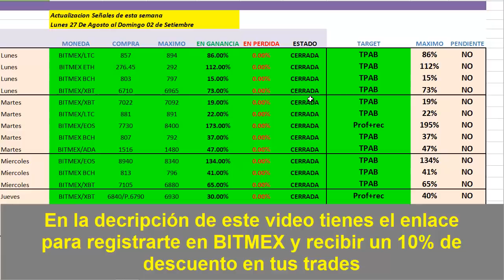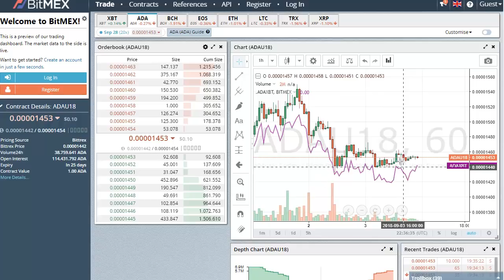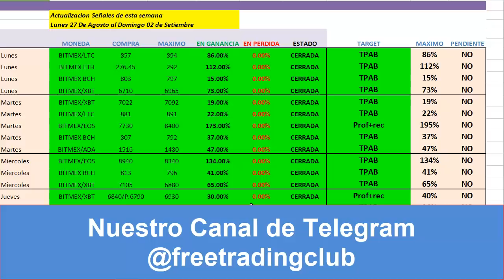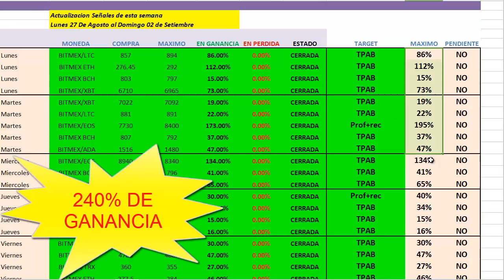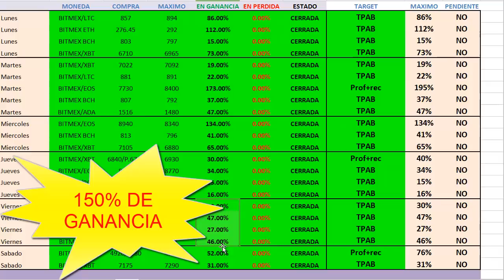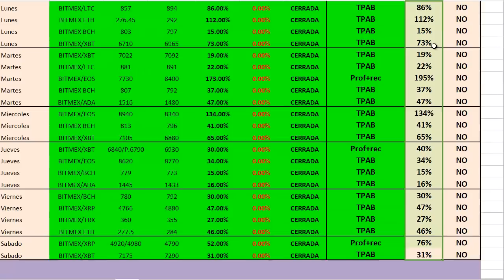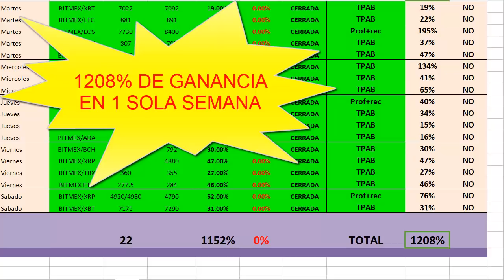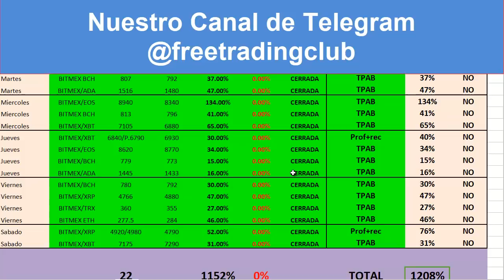1208% DE GANANCIA EN 1 SEMANA - SEÑALES GRATIS SCALPING BITMEX Setiembre 2018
En este video te muestro como conseguimos el 1208%  de Ganancia en 1 sola semana con Trading en criptomonedas haciendo scalping con BITMEX

Canal PREMIUM de Señales para Bittrex, Binance, Poloniex y BITMEX  con mínimo el 100% de ganancia semanal

Y mas...

REGISTRO GRATIS!!

bitcoin
como ganar dinero con bitcoin
bittrex
trading, poloniex
bitcoin, billetera
ethereum
altcoins
exchanges
dolares
euros
mineria
en la nube
curso
bittrex
kraken
blockchain
coinbase
xapo
bitso
litecoin
dash
btc
tutorial poloniex
exchange poloniex
trading criptomonedas
señales criptomonedas
criptomonedas trading
trading de criptodivisas
señales trading
señales Bitmex
Bitmex 2018